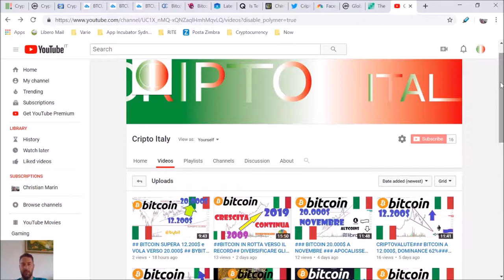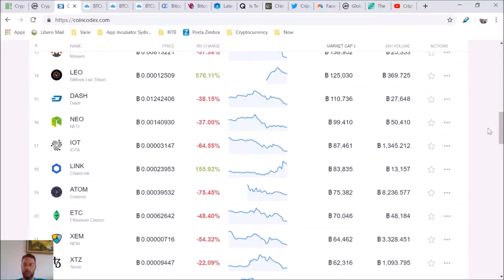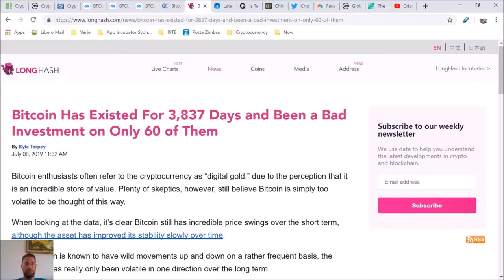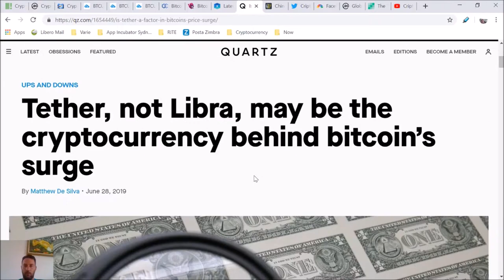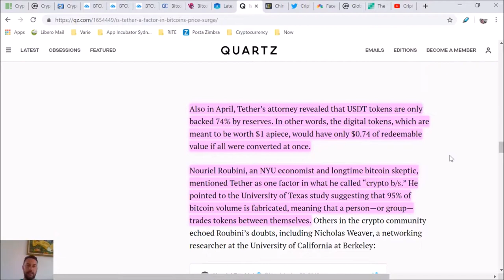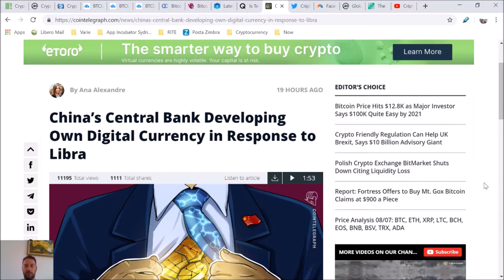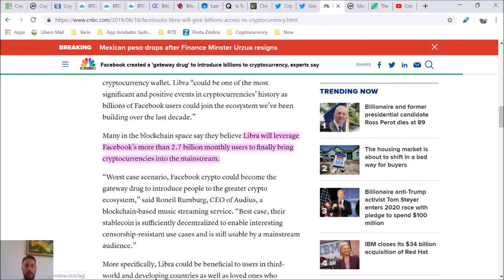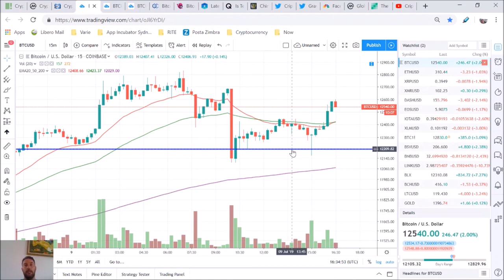🔴BITCOINNEWS ITA🔴BTC+ETH contro LIBRA🔴TETHER SPINGE BTC🔴CRYPTOVALUTE:UNA TRUFFA ?🔴TRADING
La mia pagina Twitter

Bitcoin rimbalza più' volte sul supporto 12.200$, prossimi obiettivi 13.800$ e 20.000$.
Bitcoin continua a stare sopra la linea di supporto che tocca i minimi da Febbraio, il trend e' sempre rialzista.
Le altre criptovalute con tinuano a perdere terreno, ora la dominance di Bitcoin e' quasi del 64%, record del 2019.

Bitcoin grafico ad arcobaleno.
Indica esattamente in quale fase della moneta dobbiamo acquistare,  accumulare o vendere.

Acquistando Bitcoin dal giorno della sua creazione ci sono stati solo 60 giorni in cui la moneta valeva piu' di oggi, gli altri 3873 giorni sono tutti in guadagno.
E' l'unica criptovaluta vicina al suo picco del 2017.

Il sito di trading online Bitfinex e' sotto accusa per aver violato le regole di trading nello stato di New York per Tether

Sempre Tether sugli scudi.
L'accusa e' quella che la criptomoneta non e' supportata al 100% da effettivi dollari.
Inoltre Tether e' stata accusata di essere colpevole dell'attuale rialzo di Bitcoi. Infatti ogni mese vengono emesse 500 milioni di dollari in Tether, tutte, si suppone, impiegate per acquistare Bitcoin. Da chi ?
Inoltre Nouriel Roubini mette in guardia dalle criptovalute, definendole inutili e che il loro valore e' autoalimentato da grandi gruppi di persone che contrattano il valore per fare i propri interessi.

La Cina si appresta a lanciare la propria criptovaluta

Questa analisi del grafico Bitcoin prospetta i 250.000$ nel 2023

Bitcoin ed Ethereum possono venir annientati dai 2.7 Miliardi di utilizzatoti di Facebook e Libra. Per evitare questo dovrebbero unire le forze. Si puo' gia' fare, la criptovaluta Wrapped Bitcoin accoglie Bitcoin su blockchain Ethereum. Meriterebbe un piccolo investimento.